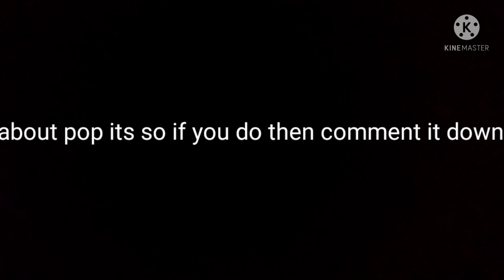I don have any ideas to make about pop it's if you have any idea comment it ||Robloxian cookieO.o